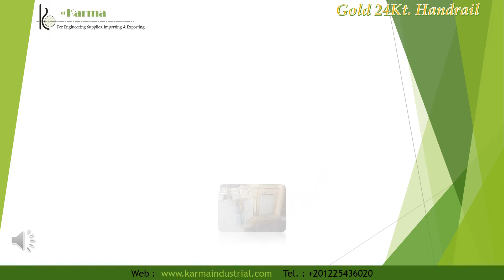24K. Golden plated Stainless Steel Handrail / Balustrade.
Suitable for residential and luxury entrances.